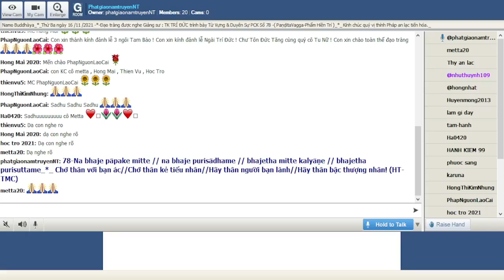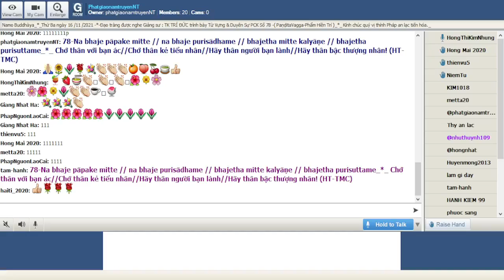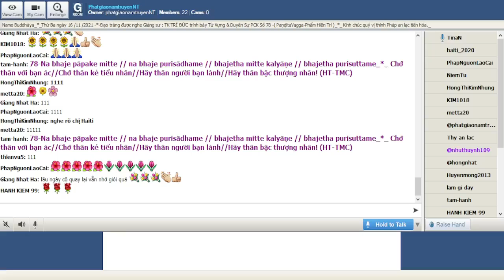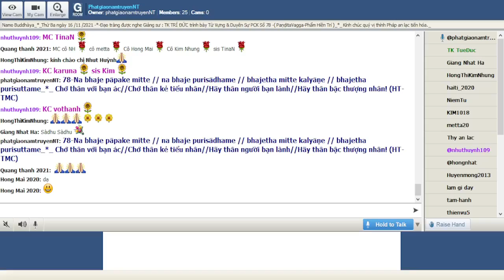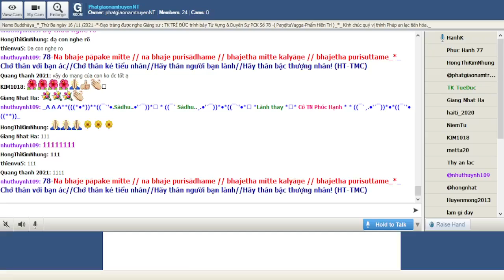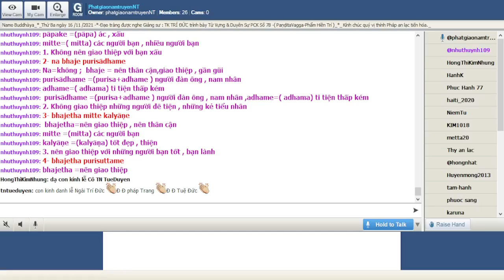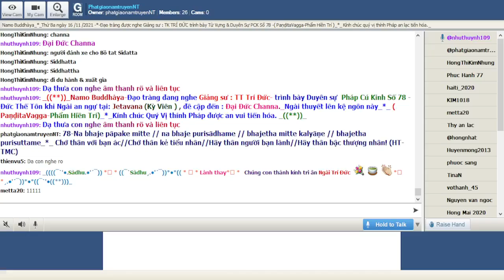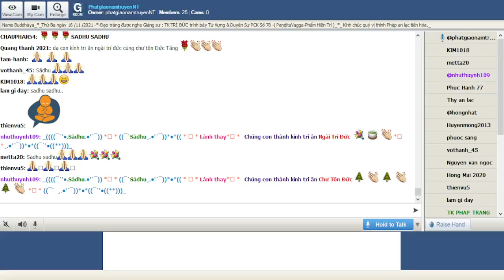16-11-2021_Room PhatgiaonamtruyenNT Thứ Ba. Ngài Trí Đức giảng Pháp Cú Kinh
PhatgiaonamtruyenNT Thứ Ba Nov 16-2021.Ngài Trí Đức giảng lại từ vựng,ý nghĩa & duyên sự Pháp Cú Kinh Số 078.--*--*--Đức Thế Tôn khi Ngài an ngự tại: Jetavana (Kỳ Viên ) , đề cập đến : Đại Đức Channa._Ngài thuyết lên kệ ngôn này_*_ ( PaṇḍitaVagga-Phẩm Hiền Trí)_*_

*078-Na bhaje pāpake mitte // na bhaje purisādhame // bhajetha mitte kalyāṇe // bhajetha purisuttame_*_

*078. Chớ thân với bạn ác//Chớ thân kẻ tiểu nhân//Hãy thân người bạn lành//Hãy thân bậc thượng nhân! (HT-TMC)

*078.Với người xấu ác , không thân //Với người ti tiện , lại cần tránh xa//Người hiền , bạn tốt mới là//Thượng nhân cao quý điểm hoa lòng mình ! (HT-Giới Đức)

*078. Không nên giao thiệp với bạn xấu, hông giao thiệp những người đê tiện , những kẻ tiểu nhân;Nên giao thiệp với những người bạn tốt , bạn lành,nên giao thiệp với những người cao thượng

1-Na bhaje pāpake mitte
Na=không ;  bhaje = nên thân cận,giao thiệp , gần gũi
pāpake =(pāpa) ác , xấu
mitte=( mitta) các người bạn , nhiều người bạn

= 1. Không nên giao thiệp với bạn xấu

2- na bhaje purisādhame
purisādhame =(purisa+adhame ) người đàn ông , nam nhân ,adhame=( adhama) ti tiện thấp kém

= 2. Không giao thiệp những người đê tiện , những kẻ tiểu nhân

3- bhajetha mitte kalyāṇe
bhajetha=nên giao thiệp , nên thân cận
mitte =(mitta) các người bạn
kalyāṇe =(kalyāṇa) tốt đẹp , thiện

= 3. nên giao thiệp với những người bạn tốt , bạn lành

4- bhajetha purisuttame
bhajetha =nên giao thiệp
purisuttame=(purisa=người đàn ông +uttame=( utttama)cao thượng : những người cao thượng

= 4. nên giao thiệp với những người cao thượng